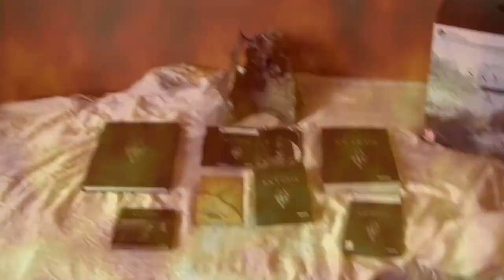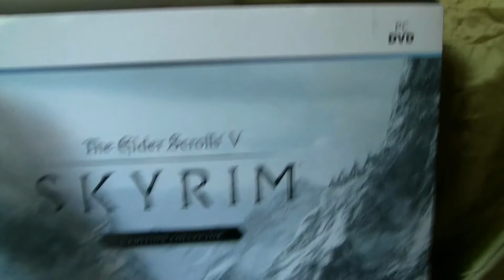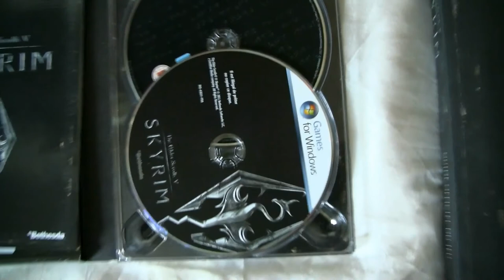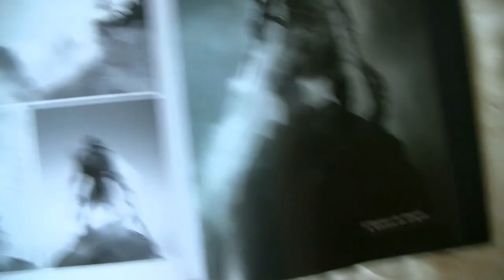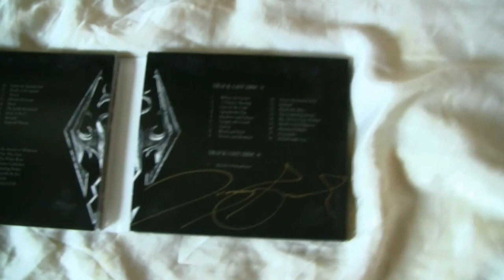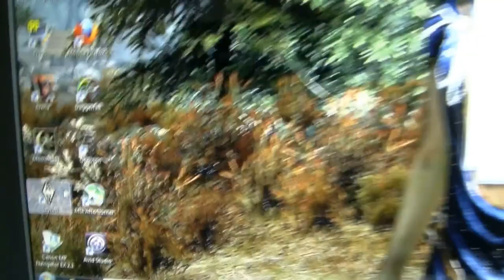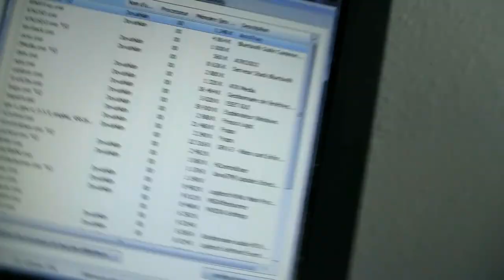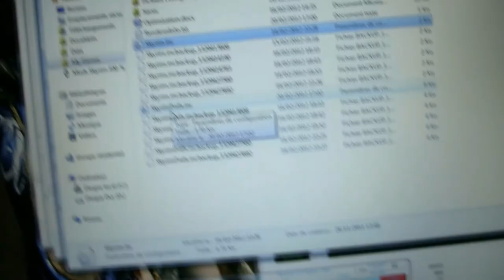The Ultimate Skyrim Collector & Graphics [Fr]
My ultimate Collection of Skyrim that includes: Collector Edition + Official Guide + OST + Limited Edition.
After unboxing, I start by the limited edition and his preorder premium map, then I go to the collector box (and criticizing the Steam DRM) to showing the DVD, the Making Of, the Artbook then the famous Statue of Alduin, the evil Dragon (that my Dovahkiin dreams to tame and ride).
After, I reveal the Official Skyrim's Prima Games Guide (over 650 pages!) followed by the Original Soundtrack dedicated by Jeremy Soule himself.

Everything cost me €230 (so $300). But that's not counting the Gamer Laptop bought specially for the occasion. Thus I make a demonstration of the game (without steam) with my overclocked GTX 560M and Ultra graphics in Full HD 1080p. Enjoy the beauty of Skyrim's landscapes
My Skyrim is heavily modded and tweaked: uGridsToLoad=9, more than 80 Mods which 7 GB of Mods' textures (and 13.2 GB for all Skyrim's folder) and many *.ini tweaks. In practice, the game consumes up to 2.8 GB of RAM and 2.6 GB of VRAM for 20-30 FPS.

FR : Mon ultime Collection de Skyrim comprenant : l'Édition Collector, le Guide Officiel, la BO (bande originale) et l'Édition Limitée.
Après déballage, je commence par l'édition simple précommandée et sa carte premium, puis je passe à la boîte du Collector (et critique au passage le DRM Steam) pour montrer le DVD, le Making Of, l'Artbook et la fameuse Statut d'Alduin, le méchant Dragon (que ma Dovahkiin rêve de dompter et de chevaucher.)

Le tout m'a coûté 230 €, mais c'est sans compter le P4G acheté spécialement pour l'occasion. Par conséquent, je suis fier de vous faire une démonstration de mon jeu (sans Steam) avec ma GTX 560M overclockée en graphismes Ultra et Full HD 1080p. Adirez la beauté des paysages de Bordeciel.
Mon Skyrim est lourdement moddé et bidouillé : uGridsToLoad=9, plus de 80 Mods dont 7 Go rien qu'en textures (et 13.2 Go sur tout le dossier Skyrim) et de nombreux tweaks d' *.ini. En pratique, le jeu dévore jusqu'à 2,8 Go de RAM et 2,6 Go de VRAM pour 20-30 FPS.

Credits:
Reiuyi and BillieNat for their Skyrim and Morrowind Themes Orchestrated with magnificent voices.
And of course Bethesda Games Studios for their wonderful world of the Elder Scrolls